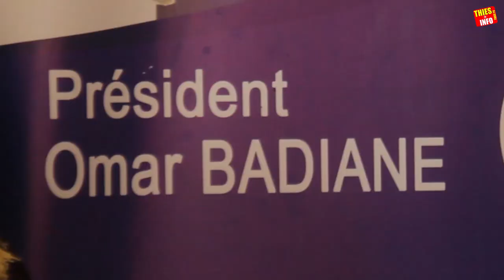Omar Badiane sur le Choix de Pape Diop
Omar Badiane sur le Choix de Pape Diop#revuedepresse évue de presse

Pape Diop
Omar Badiane